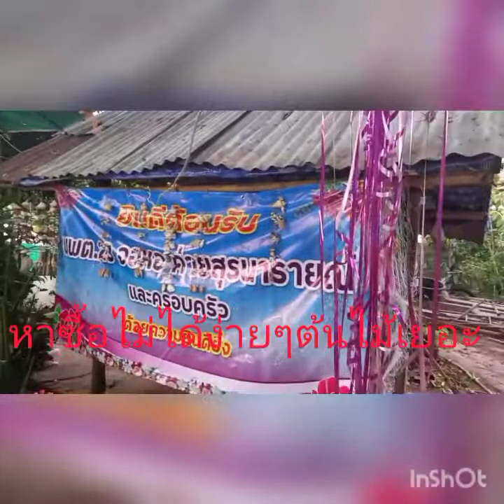สวนเราเองไม่ต้องวิ่งไปหาบรรยากาศข้างนอกในสถารการ์แบบนี้.สุดๆละ